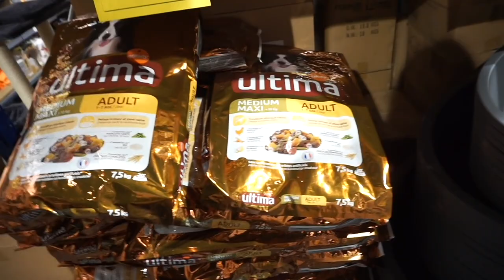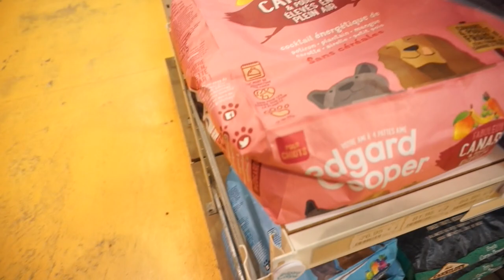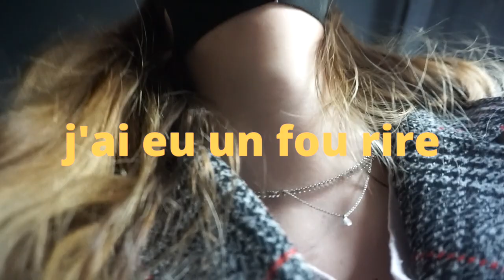VLOG SHOPPING : IKEA, CASA, ACTION, ANIMALIS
00:00 intro
02:40 mesure du salon
05:39 Casa
08:06 KLO
09:24 animalis
12:26 Pause dej
13:13 ikeaaaaa
14:00 haul shopping

5€ dans ta cagnotte si tu t'inscris avec ce lien

10€ de remise sur votre première commande